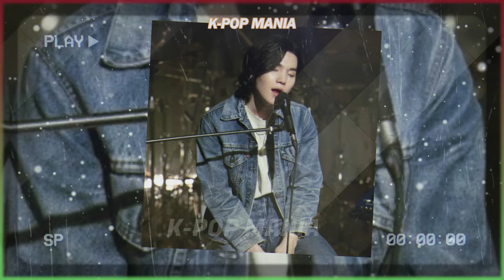LATEST DECISION!!! What Happened to BTS's Suga is Shocking, Why?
With this decision, Suga's good name is expected to be fully restored, and he can refocus on his career in music without the burden of unfounded accusations. The Seoul Southern District Prosecutor's Office is said to have lightly charged BTS's Suga with driving a scooter while intoxicated or Driver Under Influence (DUI). Reporting from Yonhap News, Tuesday, September 10, 2024, the charges against Suga BTS are summary or misdemeanors.